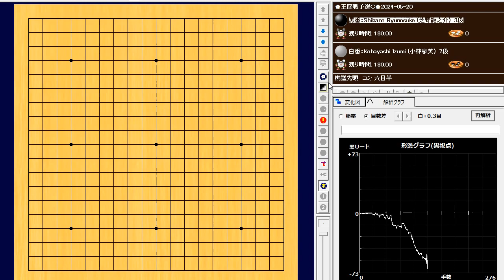Shibano Ryunosuke (芝野龍之介) vs Kobayashi Izumi (小林泉美)🌸王座戦予選Ｃ🌸2024-05-20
138手　白番(小林泉美)の中押し勝ち　W+R